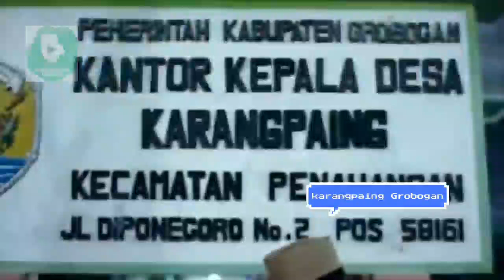Gus Muwafiq Terbaru 2022 II Urutan Perayaan Sesuai dengan Kalender Bulan Hijriah